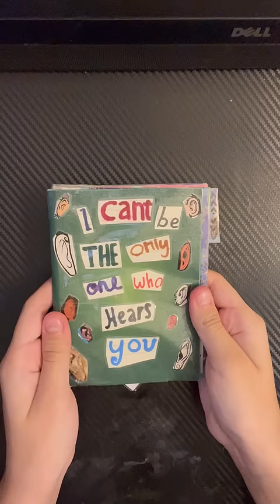Oh klahoma lyric book!